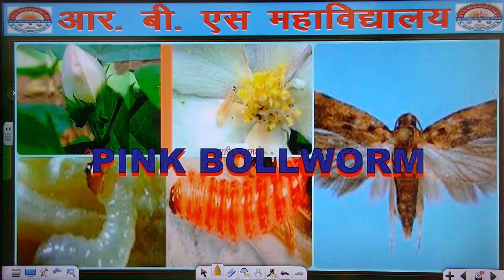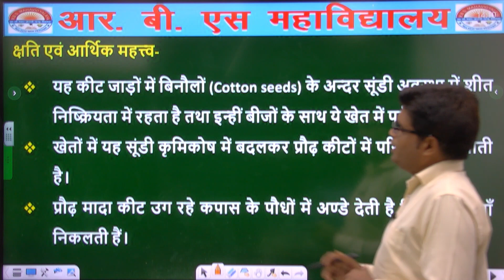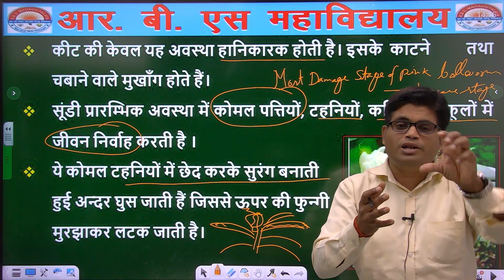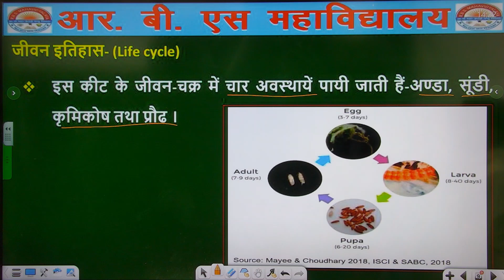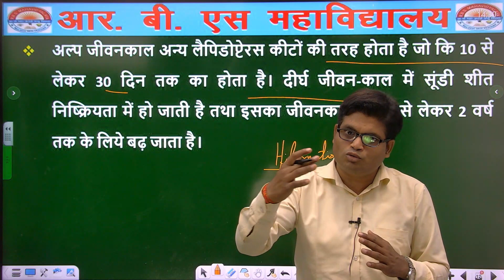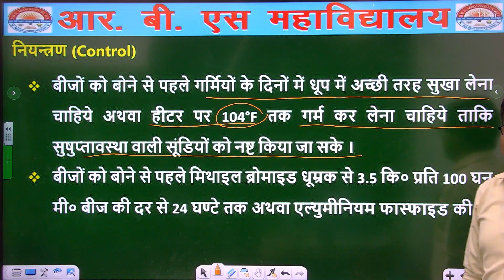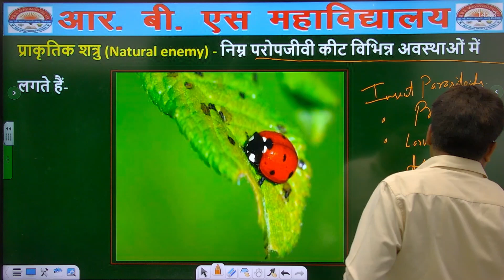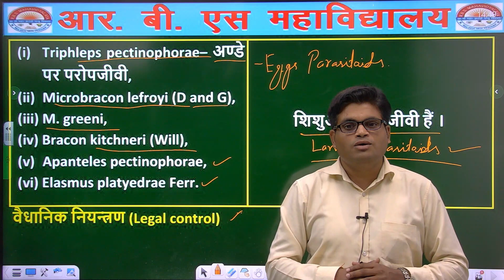B.Sc. (Ag.) 5th Semester || Pest of Cotton (Pink Bollworm) || By - Rohit Sir